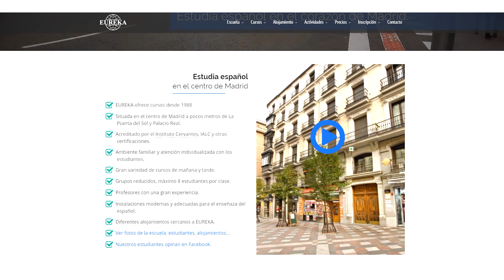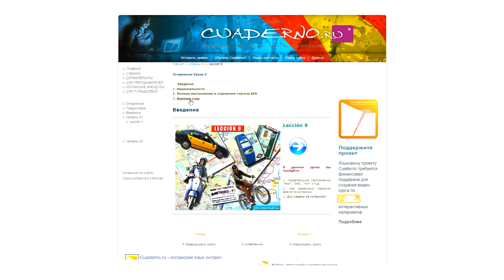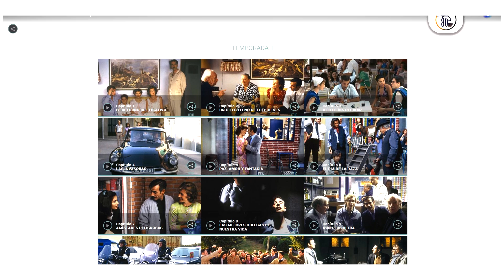Как я выучила испанский язык за 7 месяцев | Личный опыт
Мой личный опыт, как всего за 7 месяцев в возрасте 30 лет я выучила испанский язык! Вы узнаете, какие цели я себе ставила, где училась, какие материалы использовала, и получите заряд мотивации на изучение иностранных языков.

✅ Хотите четко определить траекторию своего профессионального развития, пройдите мой авторский бесплатный онлайн-курс «СТРАТЕГИЯ ПРОФЕССИОНАЛА: как построить карьеру в офисе, бизнесе и на фрилансе» ➡️

✔️Меня зовут Ксения Агеева. Я — карьерный стратег, HR-специалист международного уровня и эксперт по личному брендингу для профессионалов.

За свою карьеру я успела получить и применить знания в России, США и Европе и теперь делюсь этим опытом в рамках «CareerLift // Платформа для профессионалов» — проект, объединяющий русскоязычных людей со всего мира, которые строят карьеру в компаниях, развиваются во фрилансе и собственном бизнесе.